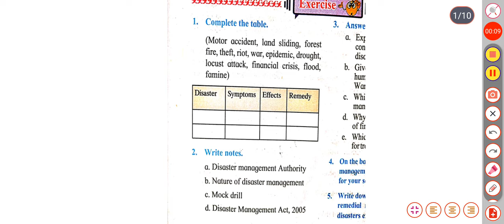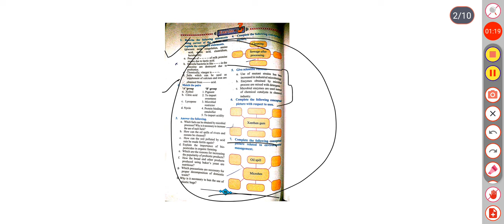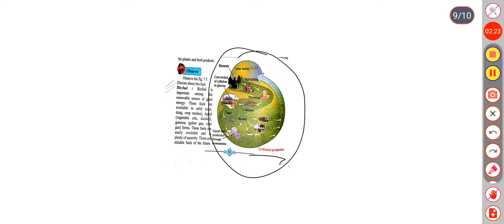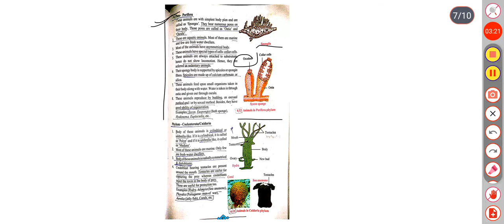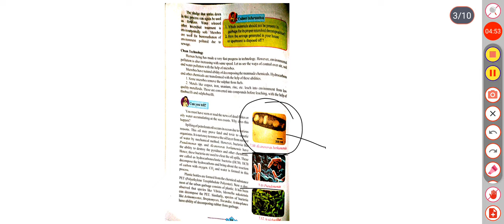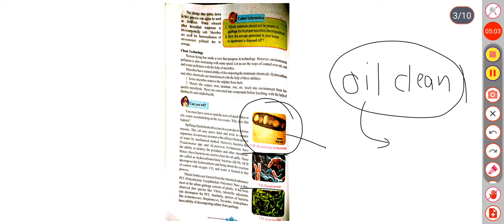My suggestions for upcoming science 2 paper | थोडा गौर फर्माओ......